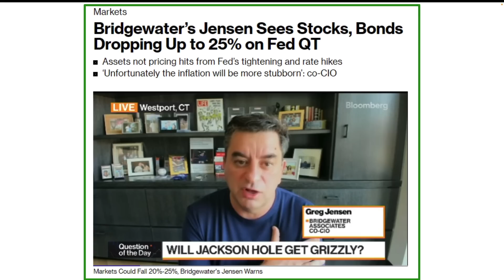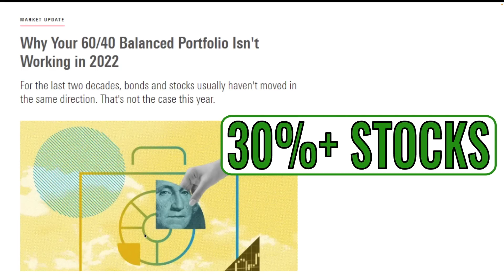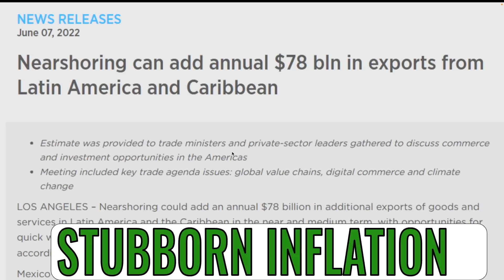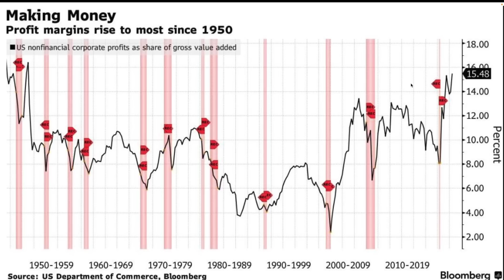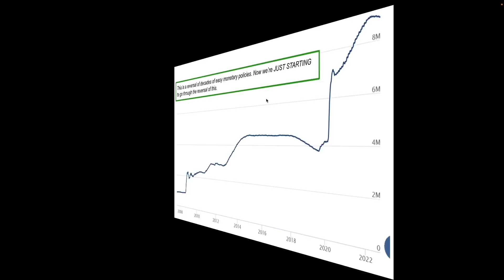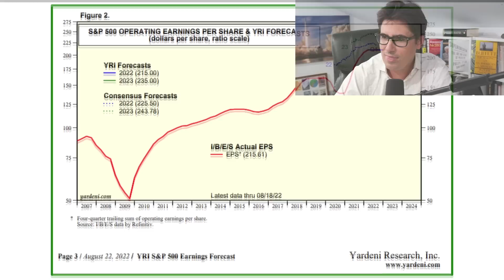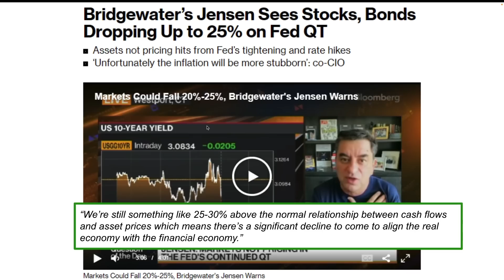Ray Dalio's Bridgewater expects a STOCK MARKET CRASH! 30% DOWN? Why? Right or Wrong?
Bridgewater is one of the largest hedge funds in the world and manages over $200 billion. During the first half of 2022 their flagship fund was up over 30%! Last week Co Chief Investment Officer Greg Jensen called out how he expects U.S. assets to decline 20-25%. This suggests a 30%+ drop for stocks. Why does Bridgewater think there will be a stock market crash, where could they be wrong, and what's my approach for investing in this environment?

💡UNRIVALED INVESTING MEMBERSHIP includes frequent letters with new stock ideas, stock market commentary, real-time portfolio updates, and a community of likeminded investors on Discord (for annual subscribers only).

📽️ Have a priority video request?

📈: Which investment brokerage do I use to buy and sell investments?

UNRIVALED INVESTING is a customer of Interactive Brokers. Interactive Brokers and UNRIVALED INVESTING have entered into a cost-per-click agreement under which Interactive pays Daniel a fee for each click-through of the Interactive Brokers URL posted herein.